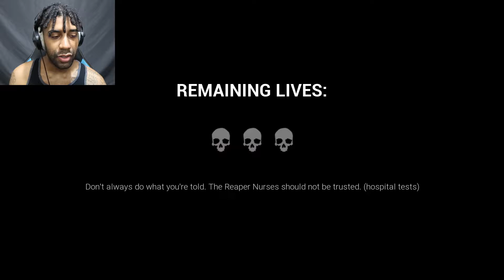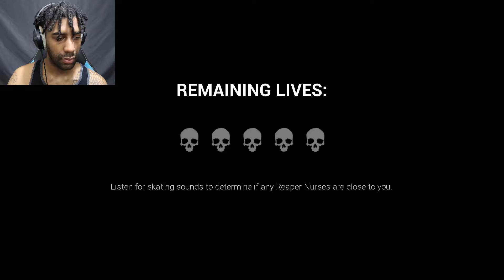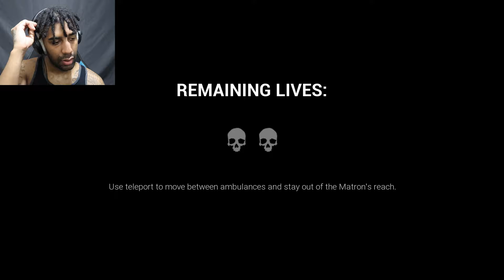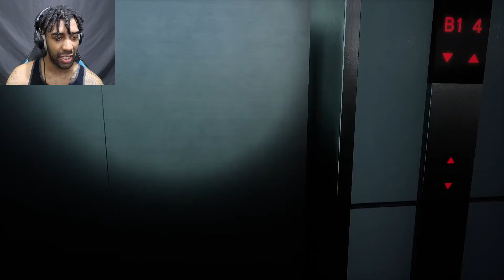I DON'T WANT THE MEDICINE!! || Dark Deception: Chapter 4 - PART 1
Dark Deception is back for more evil monsters straight out somebody's nightmares.

OUTRO
➤MAHIR BEATS - "Z"